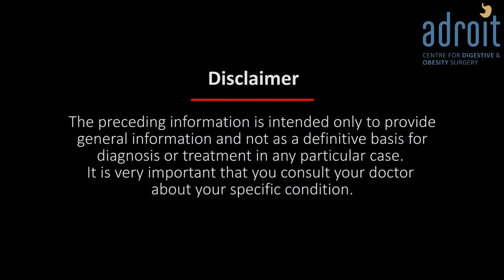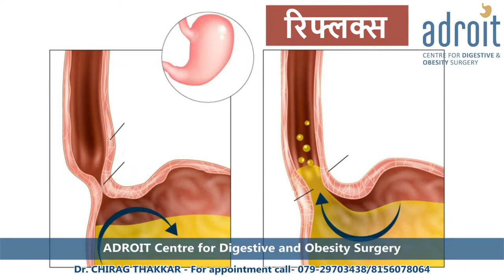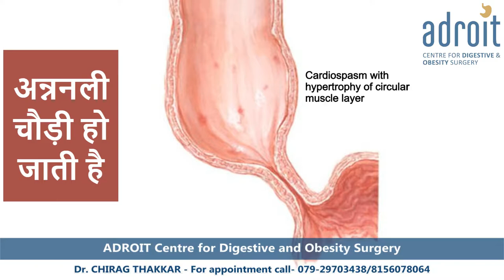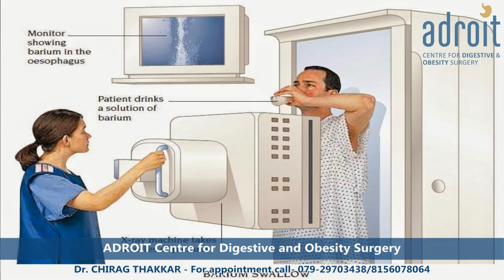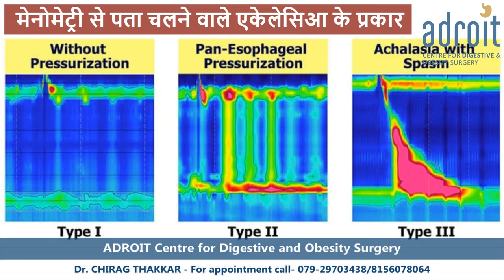एकेलेसिआ कार्डीया: बुनियादी जानकारी Best Achalasia Treatment In India.Basic understanding Hindi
ADROIT centre is proud of the fact that we have a large number of happy patients with Achalasia Cardia and other motility disorders, treated both medically and by surgery. We are happy that we incorporate diet and lifestyle change very strongly in our treatment plan for each patient. We give a lot of time to understand the patient's problems and formulate the best treatment plan for each individual patient.
Diet and lifestyle changes are included in the plan for each patient. Some patients would additionally need medications, while others would be better suited for laparoscopic surgery.
We are very aggressive in our follow-up to ensure that our patients achieve a long-lasting solution to the problem of Achalasia Cardia. Probably this is the reason why patients rate our clinic as the best centre for treatment of Achalasia Cardia and other esophageal motility disorders.